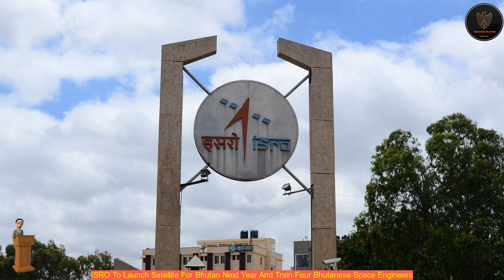ISRO To Launch Satellite For Bhutan Next Year And Train Four Bhutanese Space Engineers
Launching the second phase of RuPay card, Prime Minister Narendra Modi on Friday announced that India will soon be sending Bhutanese satellite to space.
 "The relation between India and Bhutan is important and best example for the world," the prime minister added.
 "From my visit to Bhutan, in the phase-1 of RuPay card launch, till now, 11,000 successful RuPay transactions have taken place in Bhutan.
 Prime Minister along with Bhutan Prime Minister had launched the first phase of RuPay card last year during his visit.
 The Bhutan Prime Minister thanked India for promising to provide vaccine when it is ready.